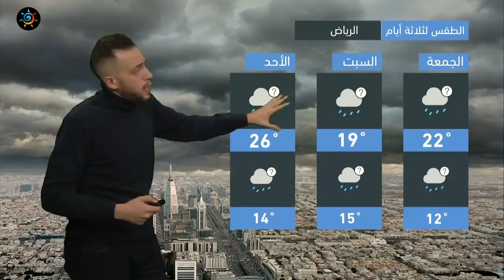نشرة خاصة (2) | السعودية - حالة ماطرة أقوى و أشمل اعتبارا من السبت 1-1-2021